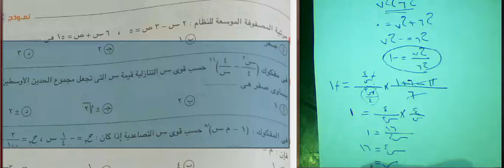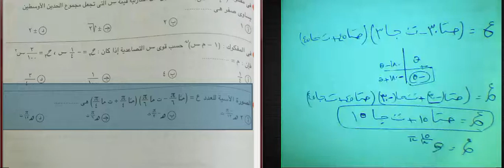بنك الاسئلة📒 كتاب المعاصر🔥 مراجعة نهائية💪 جبر 💯هندسه فراغيه الصف الثالث الثانوي 2022#الوسامalwesam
ديناميكا -مراجعه،ثالثه ثانوي ديناميكا(كتاب بنك أسئله المعاصر النماذج التدريبيه٢٠٢٢)سلسله الوسام٣،ثثالثه ثانوي#تفاضل مراجعه نهائيه#بنك أسئله المعاصر٢٠٢٢/شرح أفكار مميزه/سلسله الوسام في الرياضيات
@رياضيات الوسام وسام مجدي
مراجعه جبر وفراغيه#نماذج كتاب المدرسه#رقم 9#وسام مجديالاعداد المركبه بنك اسئله المعاصر#اختر 3#جبر#وسام مجدي#
تحميل كتاب المعاصر جبر المراجعة النهائية للصف الثالث الثانوى 2022
تحميل كتاب المعاصر رياضيات المراجعة النهائية للصف الثالث الثانوى 2022
تحميل اجابات كتاب التفاضل والتكامل للصف الثالث الثانوى 2021
تحميل اجابات كتاب المعاصر التفاضل والتكامل للصف الثالث الثانوي 2021
اجابات كتاب المعاصر مراجعة نهائية تفاضل وتكامل
اجابات كتاب المعاصر مراجعة نهائية تفاضل pdf
اجابات كتاب المعاصر التفاضل والتكامل للصف الثالث الثانوي 2020
تحميل اجابات كتاب المعاصر تفاضل للصف الثالث الثانوى 2021 pdf
كتاب المعاصر جبر وهندسة فراغية للصف الثالث الثانوي 2022
تحميل كتاب المعاصر جبر وهندسة فراغية 2022
كتاب المعاصر جبر وهندسة فراغية 2022 pdf
كتاب المعاصر pdf للصف الثالث الثانوي 2022
كتاب التفاضل والتكامل للصف الثالث الثانوى pdf 2022
اجابات كتاب المعاصر تفاضل للصف الثالث الثانوي 2022 pdf
اجابات كتاب التفاضل والتكامل للصف الثالث الثانوي 2022
كتاب المعاصر جبر وهندسة فراغية للصف الثالث الثانوى 2021 pdf
تحميل كتاب المعاصر في الرياضيات للصف الثالث الثانوى 2020 pdf
تحميل كتاب المعاصر في الرياضيات للصف الثالث الثانوى 2021 pdf
تحميل كتاب المعاصر جبر وهندسة فراغية للصف الثالث الثانوي 2022ى pdf 2022
تحميل كتاب المعاصر جبر وهندسة فراغية للصف الثالث الثانوي 2022
اجابات كتاب المعاصر الهندسة الفراغية تالته ثانوي
تحميل كتاب الشامل جبر وهندسة فراغية 2022ى pdf 2022
تحميل كتاب المعاصر في الرياضيات للصف الثالث الثانوى 2020 pdf2
تحميل كتاب المعاصر في الرياضيات للصف الثالث الثانوى 2022 pdf
تحميل اجابات كتاب المعاصر جبر وهندسة فراغية 2021 pdf المراجعة النهائية
كتاب المعاصر جبر الصف الثالث الثانوى
تحميل اجابات كتاب المعاصر جبر وهندسة فراغية 2020 pdf

اجابات كتاب المعاصر فرنساوي 3 ثانوي 2022 pdf المراجعة النهائية
كتاب المعاصر رياضيات تالتة ثانوي 2022
اجابات كتاب المعاصر جبر وهندسة فراغية 2022
اجابات كتاب المعاصر تفاضل وتكامل 3 ثانوى 2022
اجابات كتاب التفاضل 3ث المعاصر 2022
اجابات كتاب المعاصر استاتيكا للصف الثالث الثانوي 2022 pdf
اجابات كتاب المعاصر جبر للصف الثالث الثانوى 2022
تحميل كتاب الشامل جبر وهندسة فراغية 2022
تحميل كتاب المعاصر المراجعة النهائية للصف الثالث الثانوى 2021 رياضيات
سلاح المعاصر جبر للصف الثالث الثانوى ٢٠٢٢
تحميل كتاب المعاصر ديناميكا المراجعة النهائية للصف الثالث الثانوى 2021
كتاب المعاصر للصف الثالث الثانوي 2021 pdf
تحميل كتاب المعاصر في الرياضيات للصف الثالث الثانوى 2021 pdf مراجعة